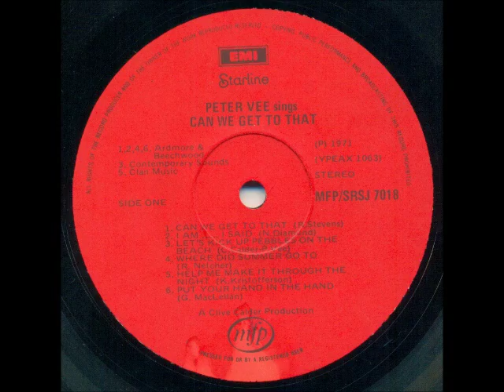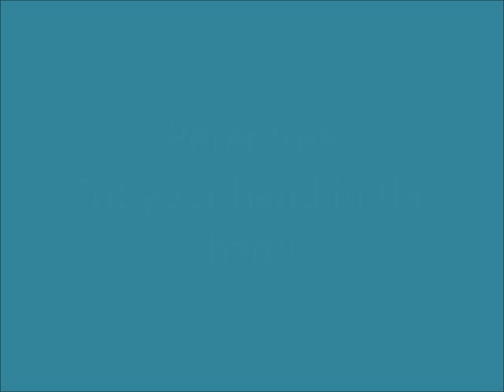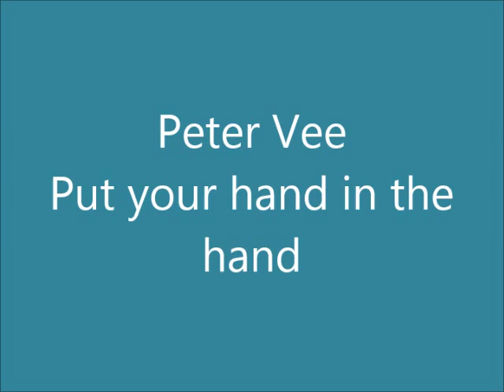Peter Vee - Put your hand in the hand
Peter Vee is a South African artist born in Johannesburg. He started off his career with The Invaders in 1962, then moving on to The Four Dukes, Sons of She, The In Crowd, The Staccatos and The Outlet, before starting a solo career in the middle 70s. He also sang with Buffalo on their albums "Born to be wild" and "Magic Carpet Ride" in 1978 and 1979 respectively.

This song is off the LP "Peter Vee sings Can we get to that" released in 1971. It was a number 1 hit for Alan Garrity on the South African Top 20 in 1971.